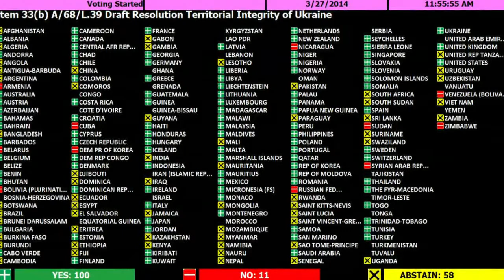ONU condena anexação da Crimeia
A Assembleia-Geral da ONU aprovou nesta quinta-feira por ampla maioria uma resolução em defesa da integridade territorial da Ucrânia, na qual denuncia a reincorporação da Crimeia à Federação Russa.